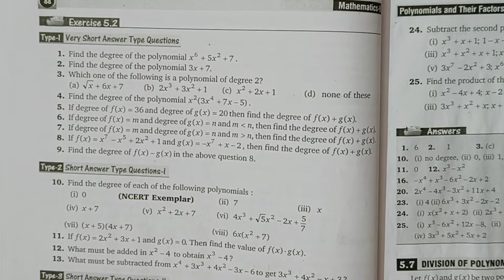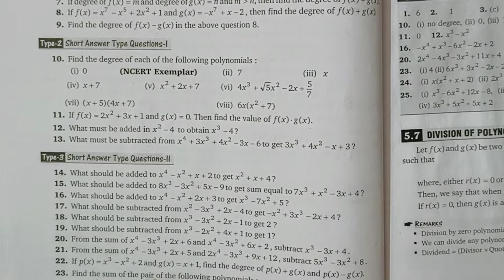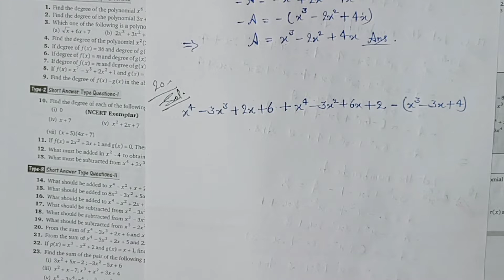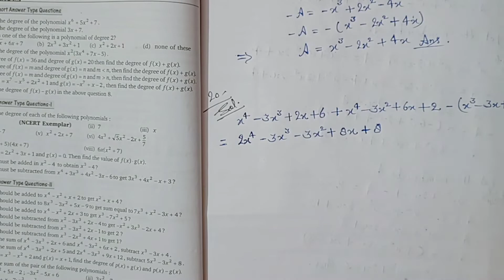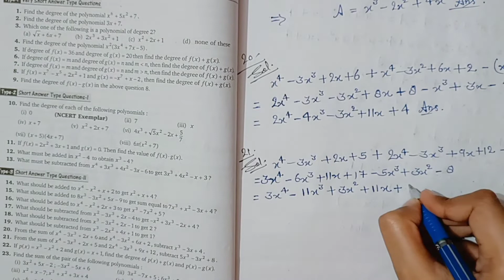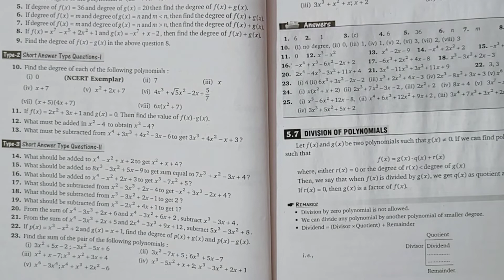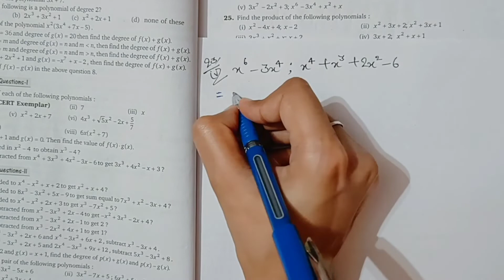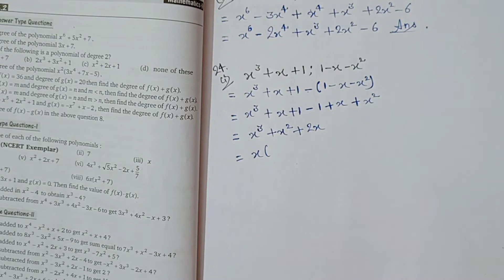Class 9/ Ex-5.2/Polynomials and their Factors/ Shri Balaji Publications/Dr.Sudhir Kumar Pundir/JEZ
Class 9 Mathematics Chapter 5 Ex- 5.2